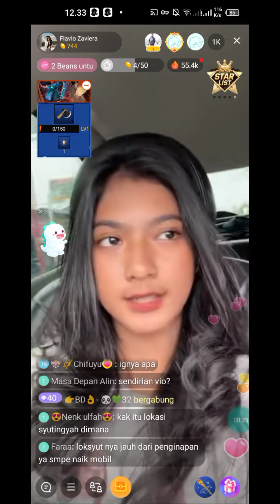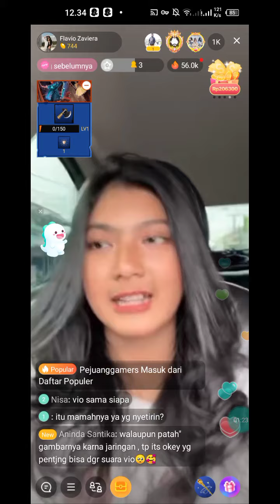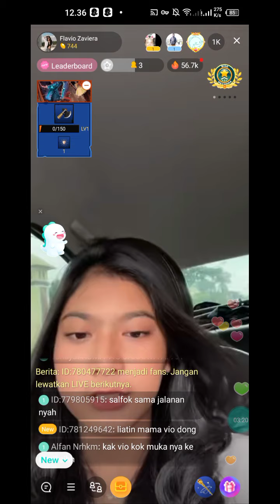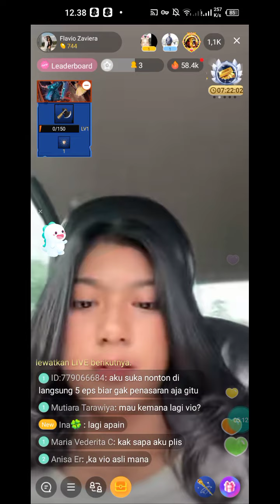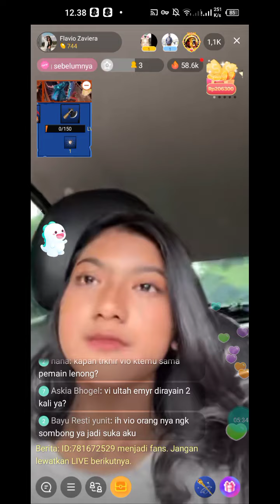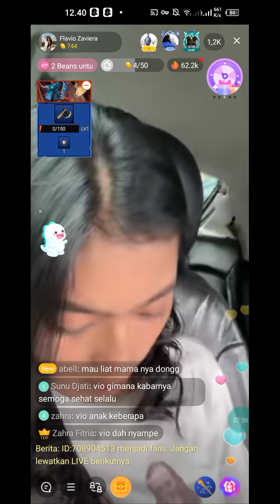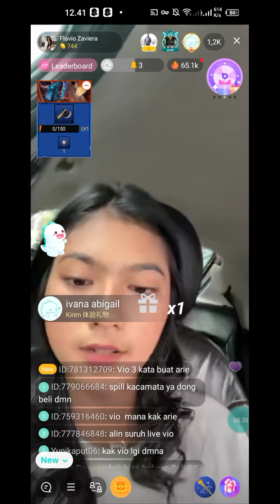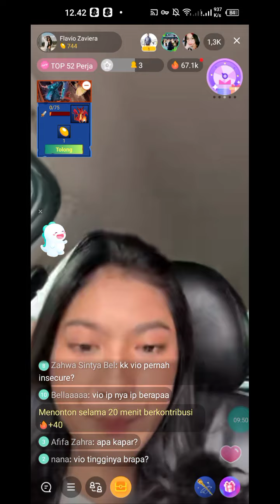Live Bigo Flaviozaviera 29 September 2021 pt 2